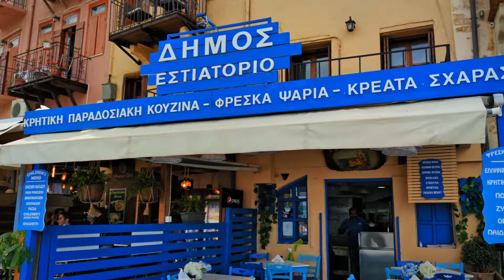Kreta Zachodnia ☀️Najlepsze atrakcje na cudowne, greckie wakacje! Atrakcje Krety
Chcesz nas wesprzeć? Zamów nocleg

Kreta to największa grecka wyspa i zarazem jedna z najchętniej odwiedzanych przez turystów. To niemal południowy kraniec Europy, pełen egzotyki. To wymarzone miejsce na wakacje i totalny reset!

Ślicznych plaż jest tutaj pod dostatkiem. Pokażemy Ci te najpiękniejsze. Ale również pozwiedzamy urokliwe miasta i piękne zabytki. Daj się porwać naszej opowieści!

Mnóstwo informacji, porad praktycznych i przepięknych zdjęć znajdziesz na naszym blogu

Spis treści:
00:00 - Wstęp
00:39 - Plaża Balos
02:40 - Wyspa Gramvousa i twierdza wenecka
03:45 - Rethimno
04:32 - Twierdza wenecka Fortezza
05:55 - Piramidy ziemne Komolithi
06:29 - Wąwóz Topolia
06:48 - Różowa plaża Elafonisi
08:30 - Półwysep Akrotiri
08:45 - Zatoczka Seitan Limania
09:55 - Monastyr Agia Triada
11:02 - Plaże w Stravos
12:17 - Chania

Muzyka:
Scott Buckley: Felicity, Clarion, Wanderlust, Life in Silico

Nie zapomnij o łapce w górze i subskrypcji!